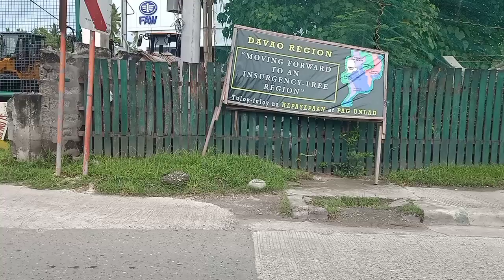A BEAUTIFUL FLOWER GARDEN TOUR IN DAVAO CITY| FRESH AIR , FRESH FLOWERS AND FRESH FRUITS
I did a beautiful flower garden tour in Davao City. I got a dose of fresh air, freash flowers and fresh fruits and it was amazing!
For over a decade I have not seen my relatives on my father side. But finally got the chance to see them one fine day on October 24, 2020. My Tiya Femia invited us for the blessing of her recently beautified flower garden and late celebration of her 82nd birthday. Aside from the opportunity to see my cousins and my nieces and nephews, who were just babies and toddlers the last time I saw them, we were served with lots of delicious food and even let us bring home Durian, Lanzones and Mangosteen and of course different kinds of flowers we can plant and display in our garden back home. Watch my video " A BEAUTIFUL FLOWER GARDEN TOUR IN DAVAO CITY| ENJOYING FRESH AIR AND FRESH FRUITS.
It's nice to see them all. I wish to go there again and enjoy the company and the place again. And maybe bring Richie with me.😁😍
THANK YOU TIYA! And I LOVE YOU! 💕